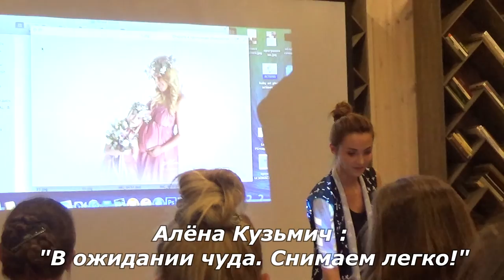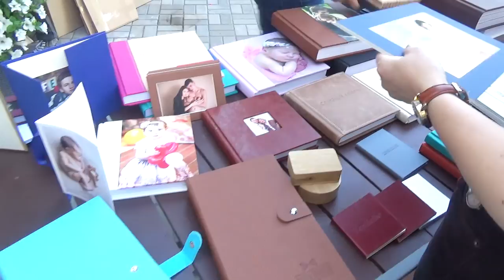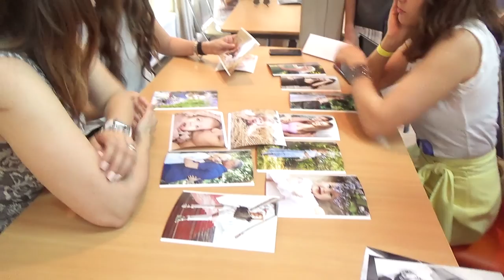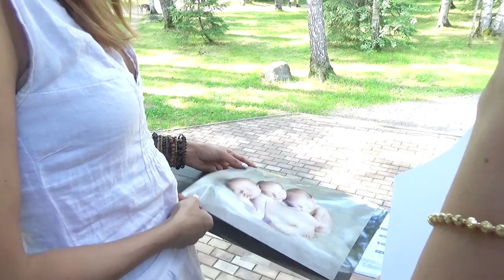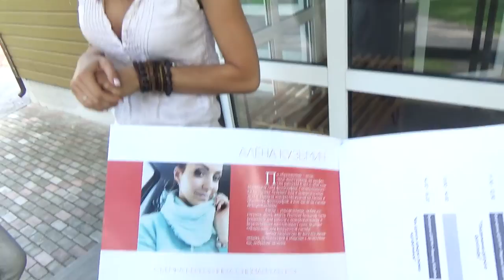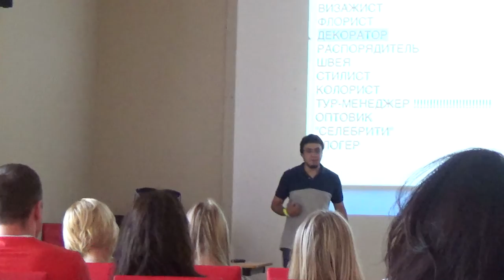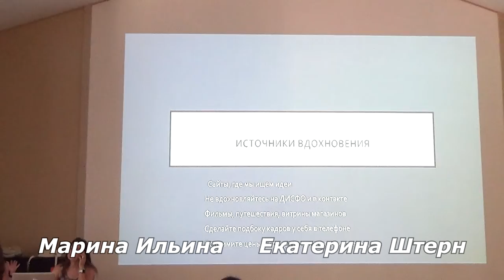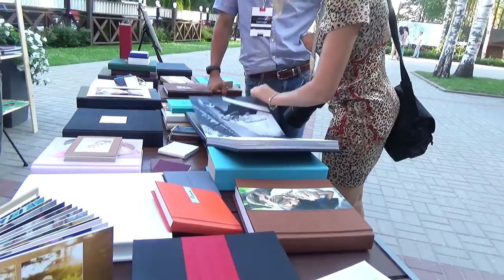Фотофестиваль детских и семейных фотографов. Часть 1. 1-3 июля 2016. Санкт-Петербург.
Фотофестиваль детских и семейных фотографов. Часть 1. 1-3 июля. Санкт-Петербург.
Загородный комплекс "Золотая долина"
Это видео не является обучающим,
показывает немного о том,
как всё проходило, кто выступал
и участвовал.
Спикеры фестиваля: Ana BRANDT, Rarindra PRAKARSA, Владимир ВИШНЕВСКИЙ, Анна ГИС, Юлия ВЕДЕНЕЕВА, Ласло ГАБАНИ, Алена ГОРОХОВСКАЯ, Анна ГРАЖДАНКИНА, Инна ДАРДА, Илья ДВОЯКОВСКИЙ, Михаил ДОМОЖИЛОВ, Марина ИЛЬИНА, Феодора КАПЛАН, Анна КОНДРАТЬЕВА, Влад КОРОЛЕВ, Алена КУЗЬМИЧ, Надежда ЛАКТИОНОВА, Lena MINT, Ирина НЕДЯЛКОВА, Александр МЕДВЕДЕВ, Анастасия ОКОЛОТ, Арпине САРКИСЯН, Лена СМИРНОВА, Наталия ФЕДОРОВА, Роман ШАРАФУТДИНОВ, Екатерина ШТЕРН, Евгений ЗАДОХИН, Александр КИТАЕВ, Алексей УСОВИЧ